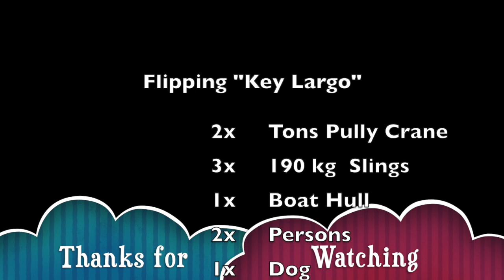Hull Flip | Glen L "Key Largo" | Classic Speedboat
This video is about flipping a boat hull. The boat being build is a Glen L "Key Largo" barrel-back vintage speedboat. Building the hull took about 3 years.